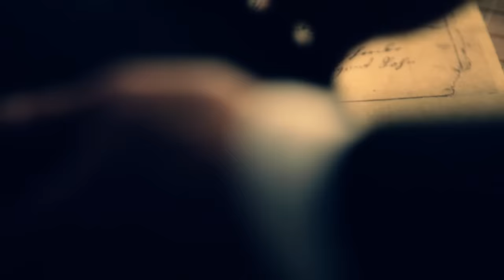XANDRIA - Valentine | Napalm Records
An Epic Symphonic Metal Jewel. First Orders will receive a FREE EXCLUSIVE A2 XANDRIA Poster. Following a break of several years, Xandria returns with "Neverworld's End". Since their shot-to-fame debut "Kill the Sun" and the successor "Ravenheart" with its ever-popular hit "Ravenheart", the band has attracted an ever-increasing fan base. Further outstanding releases such as "India", as well as successful tours, secured Xandria's top position within the music scene. The new album also continues the impressive trajectory. Both the opening number, "A Prophecy of Worlds to Fall", and "Valentine" confirm that the band has stayed true to its original sound, while tipping the scales in favor of more metal. Heavy guitars and a driving double bass meet symphonic elements and captivating melodies. With one highlight after another, fans will have no other choice but to submit to Xandria's allure. Manuela Kraller's refined and appealing vocal performance will convince even the most hard-bitten of skeptics. She understands how to express an entire range of emotions and is an incredible asset to the band. The new album was recorded in the noted Principal Studios and its impressive production delivers both heaviness and clarity. "Neverworld's End" delivers the perfect union between metal and magnificence: a symphonic metal album full of sensual and breathtaking moments.